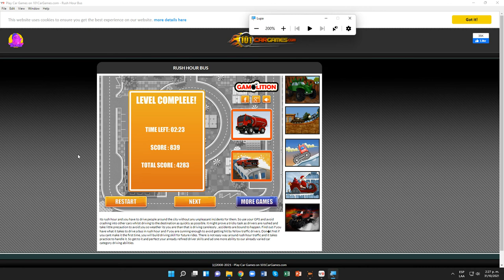Rush Hour Bus Nivel 05